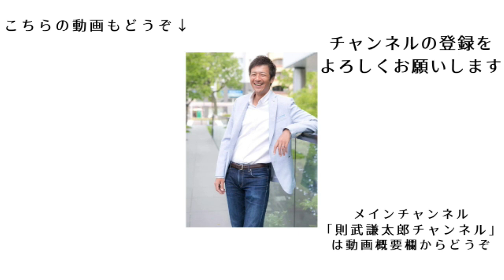2025年に日本はなくなってしまうのか？これから起こる様々な危機とは？【切り抜き】【則武謙太郎5thチャンネル】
■2025年日本はなくなる（内海聡 (著)）

★臨床薬学博士・堀内有加里先生との対談動画★

1976年生まれ、2児の父。

5年間の闘病生活を経て、病氣は神様からのギフトだと氣づく。
2013年12月より、「人生を大きく変える小さな氣づき」というテーマで1900日以上（2019年5月現在）毎日ブログを更新し、日本全国に愛読者がいる。